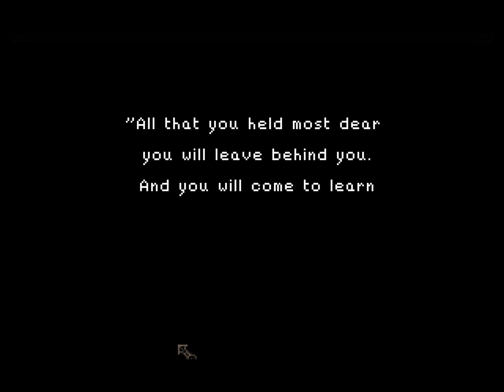Salt (Free Adventure Game)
Welcome to my Let's Play of Salt, a free adventure game created by Wormwood Studios and Ben Chandler as part of Indie Speed Run, a 48 hour game jam contest held by The Escapist. Join me as I play as Stephen, a man who has just survived a shipwreck in Antarctica.

Link to the Indie Speed Run, where you can play all of the games submitted:

Links to where you can find more info about Primordia, another game by Wormwood Studios: